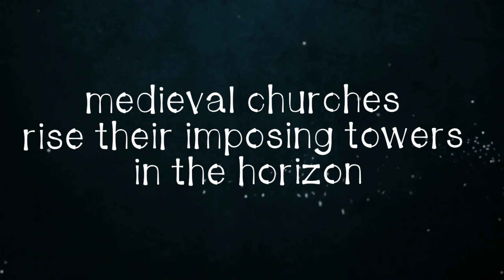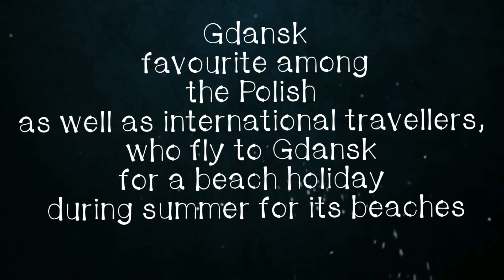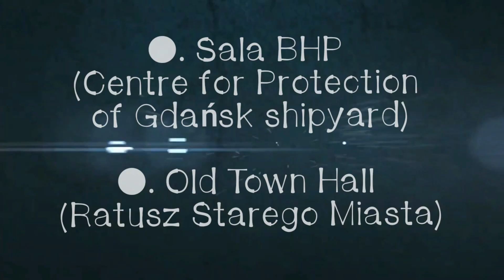Gdansk Poland - Take a walk through the city. Place you must visit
Gdansk Poland tourist attractions and Take a walk through the lovely historical city. Place you must visit. Gdanskis the country gateway to the Baltic sea. Gdansk called Europe's best hidden Gem. The city has a unique vibe, lush scenery, and awesome architectures that reminded Amsterdam. here you will see lovely historically significant buildings medieval churches.